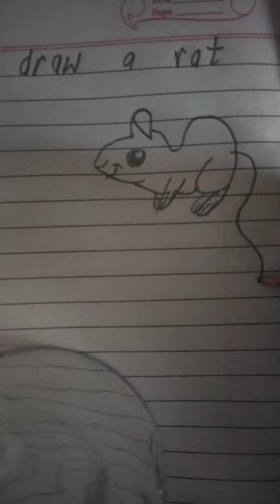Draw a rat for kids